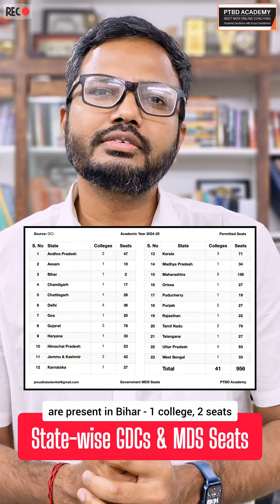DCI Permitted Govt. MDS Seats | State-wise Distribution | 2024-25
In this video we will discuss the number of government dental colleges offering MDS seats in various Indian states. These seats are permitted by DCI for the academic year 2024-25.